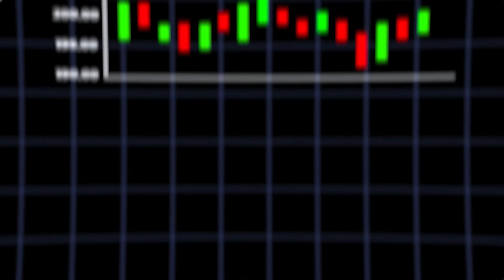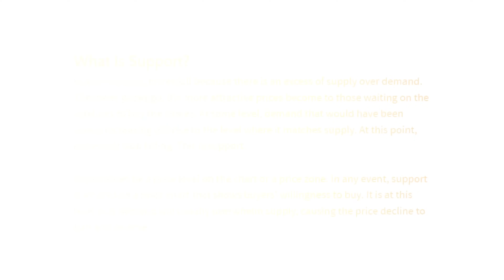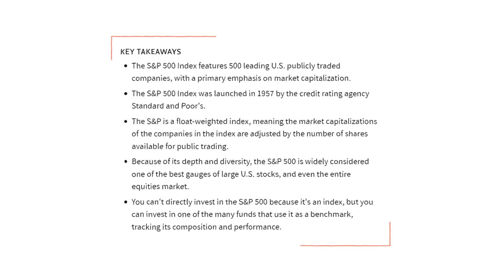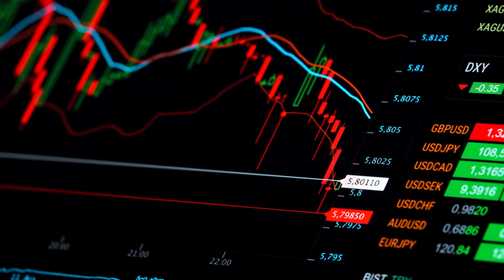Spending The Day With Americas #1 Millionaire Trader